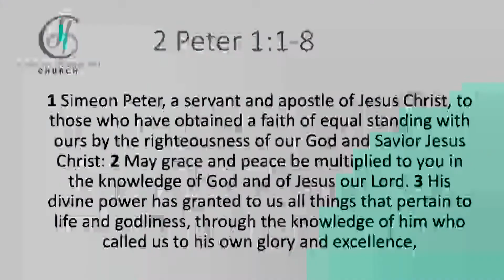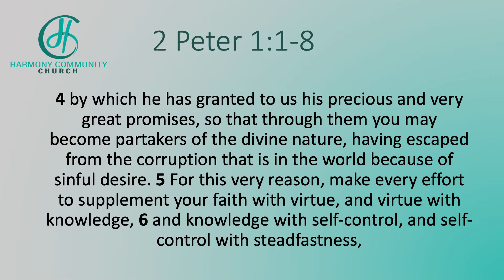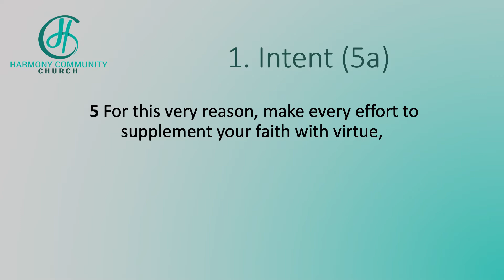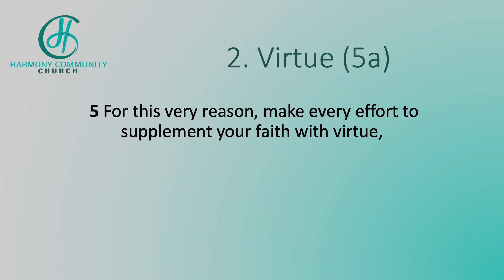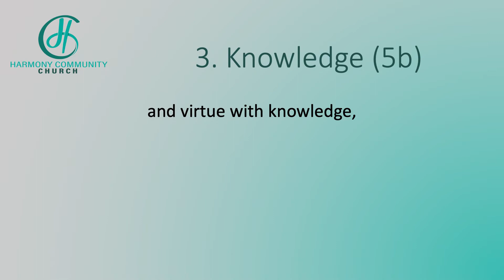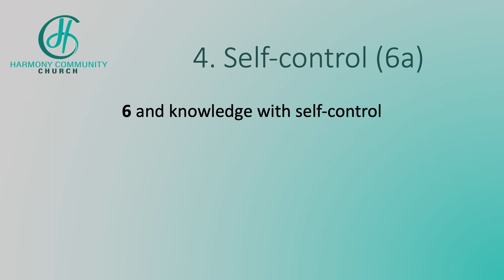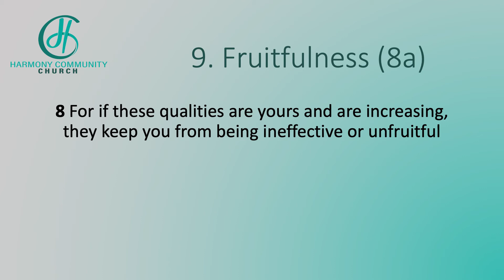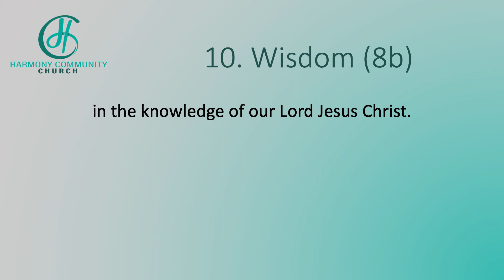How Do We Grow?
How Do We Grow? Pastor Dr. Danny Purvis focuses in 2 Peter 1:1-8

What does it mean to grow in Christ?

1.Intent (5a)

2.Virtue (5a)

3.Knowledge (5b)

4.Self-control (6a)

5.Steadfastness (6b)

6.Godliness (6c)

7.Brotherly kindness (7a)

8.Love (7b)

9.Fruitfulness (8a)

10.Wisdom (8b)

1 Simeon Peter, a servant and apostle of Jesus Christ, to those who have obtained a faith of equal standing with ours by the righteousness of our God and Savior Jesus Christ: 2 May grace and peace be multiplied to you in the knowledge of God and of Jesus our Lord. 3 His divine power has granted to us all things that pertain to life and godliness, through the knowledge of him who called us to his own glory and excellence, 4 by which he has granted to us his precious and very great promises, so that through them you may become partakers of the divine nature, having escaped from the corruption that is in the world because of sinful desire. 5 For this very reason, make every effort to supplement your faith with virtue, and virtue with knowledge, 6 and knowledge with self-control, and self-control with steadfastness, and steadfastness with godliness, 7 and godliness with brotherly affection, and brotherly affection with love. 8 For if these qualities are yours and are increasing, they keep you from being ineffective or unfruitful in the knowledge of our Lord Jesus Christ. 2 Peter 1:1-8